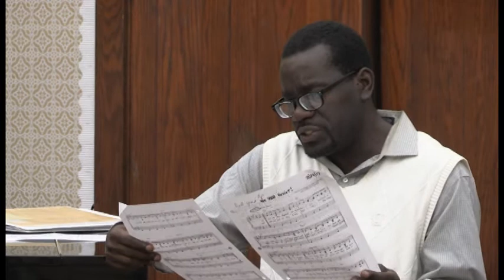Prince Georges County Peace & Justice Coalition Sept. 11 Memorial Concert 2017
The Prince Georges County Peace & Justice Coalition hosted a Memorial Concert to remember those who lost their lives on September 11th. Renaud D. Brown, tenor, was featured with Vincent Henningfield as the pianist, on Sept. 11th, 2017, in the Greenbelt Community Center.